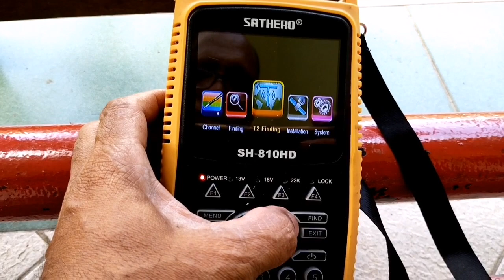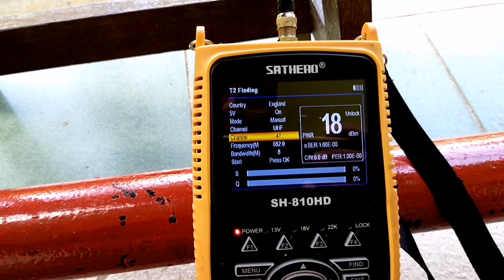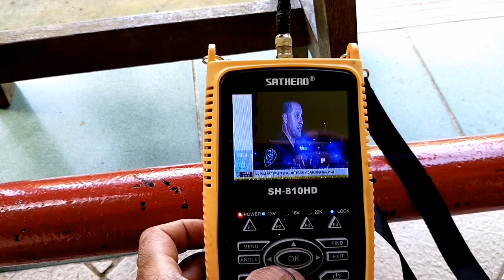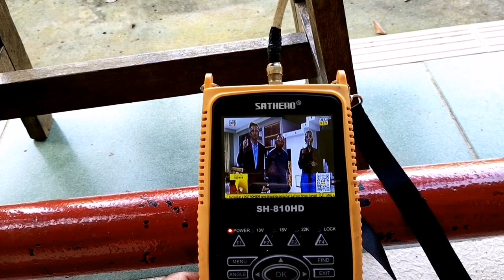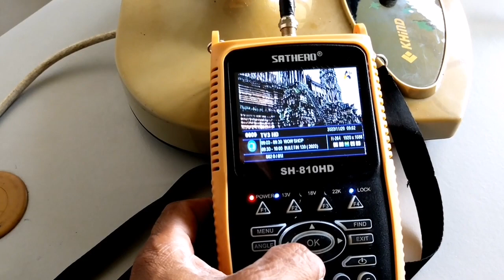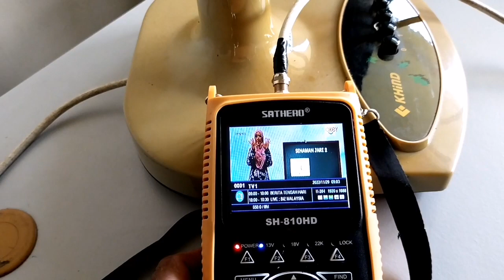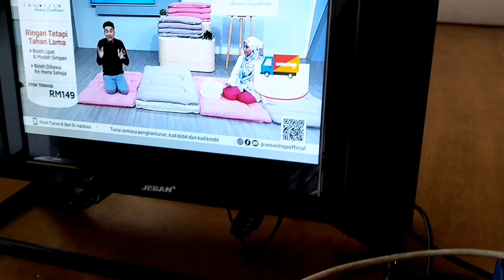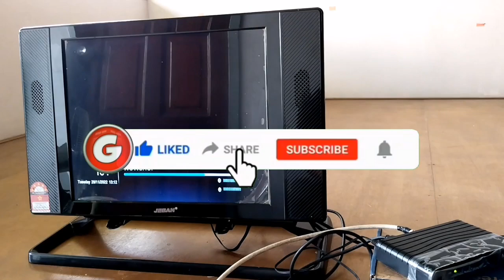ANTENA TV DIGITAL INDOOR & OUTDOOR, TERBUAT DARI KIPAS ANGIN BEKAS SINYAL FULL,100% KREEN.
Di video kali ini saya akan berbagi pengalaman cara merakit antena tv digital dengan memanfaatkan barang barang bekas dari kipas angin dan beberapa elemen lain yang akan saya rangkai dengan baik sehingga antena ini dapat menerima sinyal prekwensi gelombang radio dari tower Pemancar terdekat dengan peka dan aman... Semoga video tutorial ini bermanfa'at buat sahabat yang sehoby dengan saya, selamat menonton.

Buat antena tv digital, rakit antena tv digital, tutorial cara merakit antena dtv, rakit antena tv dari barang bekas, antena buatan sendiri diy.